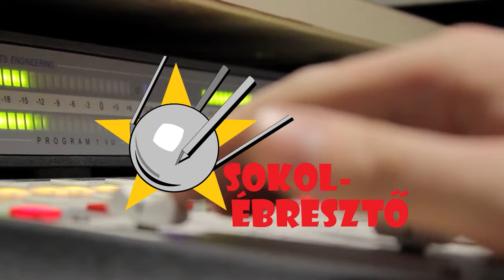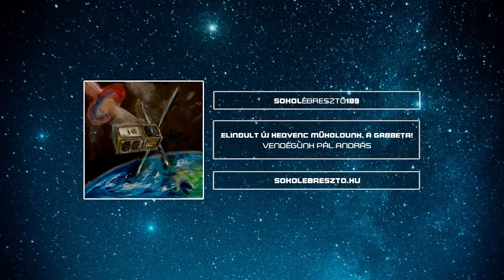Elindult új kedvenc műholdunk, a GRBBeta! | Pál András | Sokolébresztő #189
Témánk a múlt héten startolt GRBBeta asztrofizikai kisműhold, amelynek kifejlesztésében állandó szakértőink, Pál András és Werner Norbert vezető szerepet vállaltak. A Sokolébresztő hivatalos Második Kedvenc Műholdját ráadásul az ESA vadonatúj Ariane-6 rakétája állította pályára első repülésén. Minderről alaposan kikérdeztük Pál Andrást az adásban.